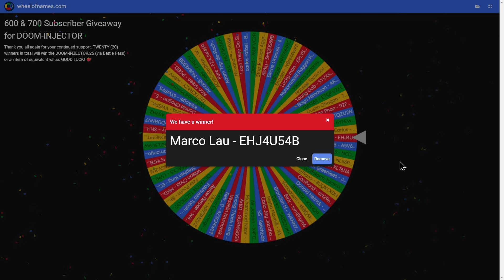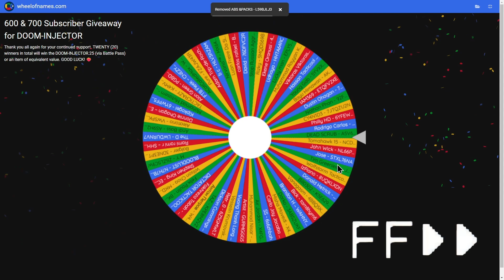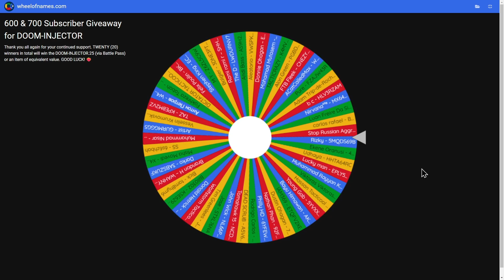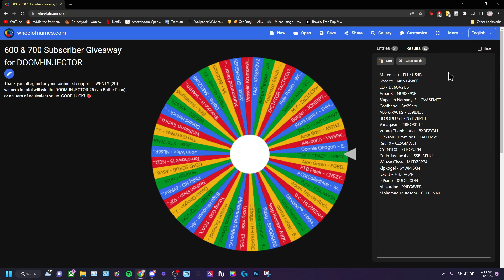TACTICOOL: 600 & 700 Subscriber Giveaway WINNERS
Thumbnail Artwork by @CvoBvo

Tacticool Workshop: Stay up to date with all the latest Tacticool leaks and information regarding future updates. Connect with and chit-chat with your favorite YouTubers and community figures amongst the largest fan-made community for Tacticool!